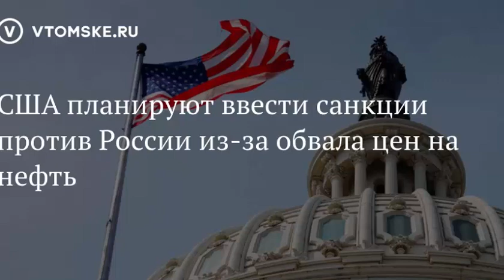Новые САНКЦИИ или Новое ВЕСЕННЕЕ обострение в США?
По материалам сайта Бизнес ФМ и Радио КП.
США хотят ввести новые санкции против России из-за падения цен на нефть
Михаил Антонов обсуждает с экспертами и журналистами «Комсомольской правды» главные темы дня
Ведущий: Михаил АНТОНОВ